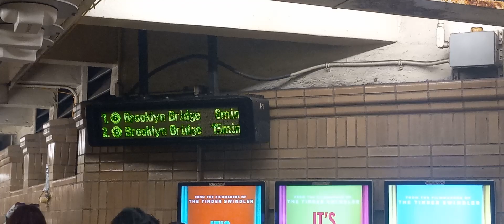Woodlawn bound R142A (4) Local trains at 51st street!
Because of the (6) being split in 2 sections and trains from Pelham Bay park using the Bronx bound (4)/(5) Express track to turn around Uptown (4) and (5) trains ran local from grand central-42nd street to 125th street there were lot of (4)s going uptown with the local code which surprised me (maybe cause they were starting at Bowling green) of course if would have been a miracle if I caught a 5 with one but didn't see any

and what's weird is the last uptown fully local train late night was signed as Lexington Ave express even though that was wrong while half the daytime trains were signed as local how strange.

also the 2nd train had a glitch it said "Manhattan bound (4) local train" usually heard in Brooklyn.

this video was taken Saturday January 20th 2024 at 1:03pm